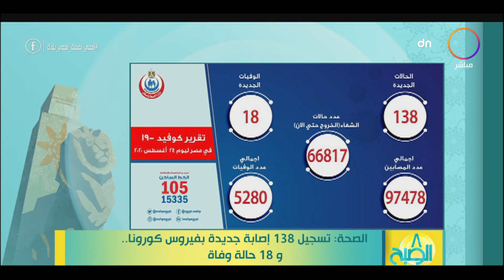8 الصبح - الصحة: تسجيل 138 إصابة جديدة بفيروس كورونا .. و18 حالة وفاة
8 الصبح - الصحة: تسجيل 138 إصابة جديدة بفيروس كورونا .. و18 حالة وفاة